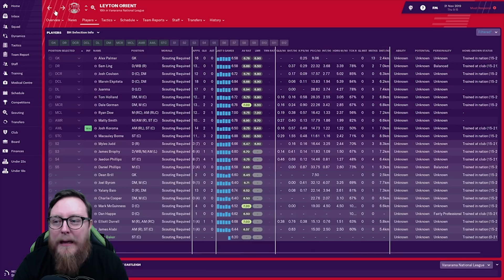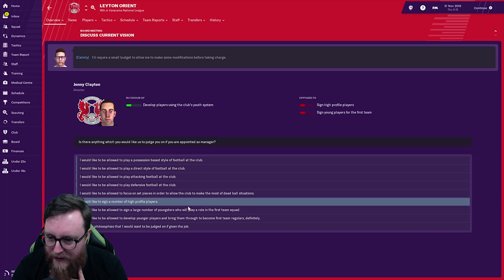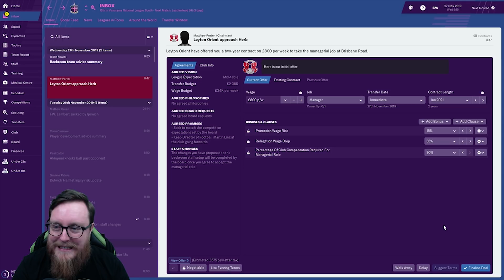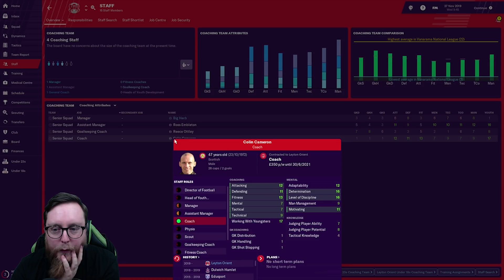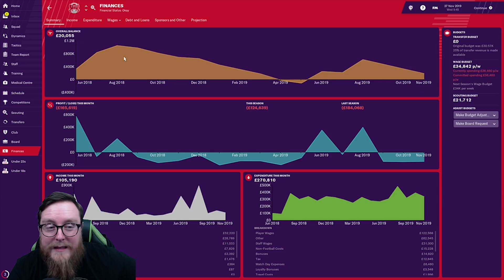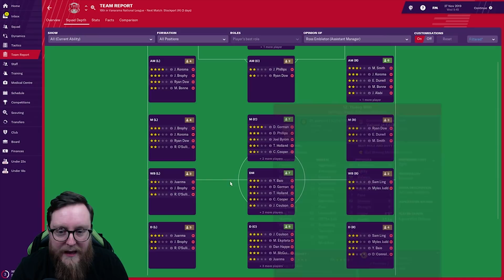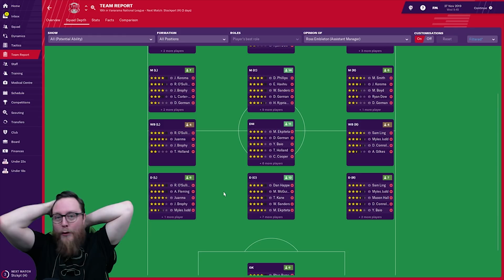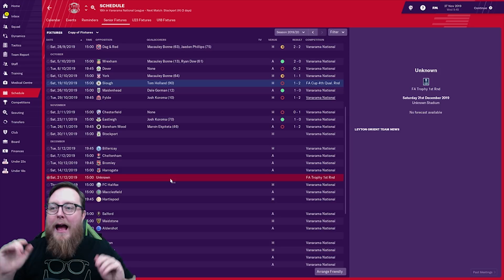FM19 Journeyman S2 Ep 6 | TIME TO SAY GOODBYE | LONDON JOURNEYMAN | Football Manager 2019 Let's Play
Welcome to this Football Manager 2019 Lets Play Journeyman as we rise through the ranks of English Football by sticking to only the clubs based in London.
We start the challenge with Dulwich Hamlet in the Vanarama South
Today we continue season 2 in the Vanarama South with games against Eastbourne and Wealdstone